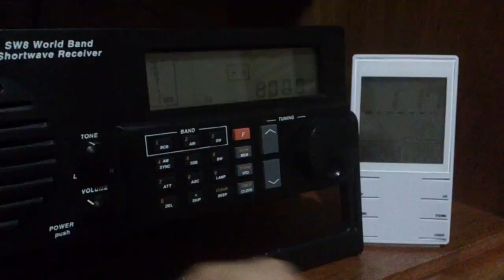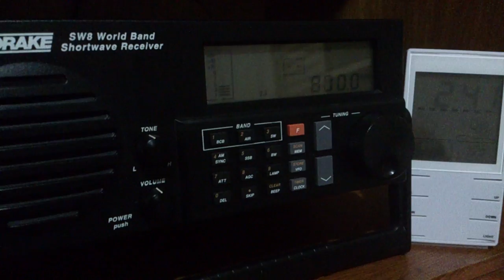Mbaracayú (presumida) - 800 kHz - Salto del Guairá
Pwr: 3 kW
Antena: 5/8 de onda para 10 e 11 metros + MFJ-956
UTC: 02h40
QTH: Londrina, Brasil
Em 17/01/2016